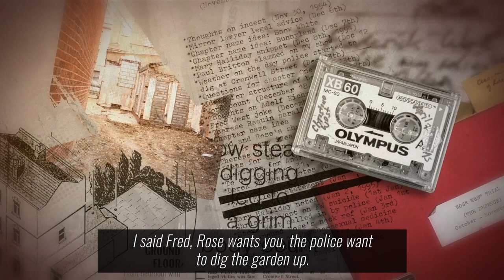Unheard: The Fred and Rose West Tapes ... with Howard Sounes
New podcast series on the Fred and Rose West murders.

Written and presented by Fred & Rose author Howard Sounes.